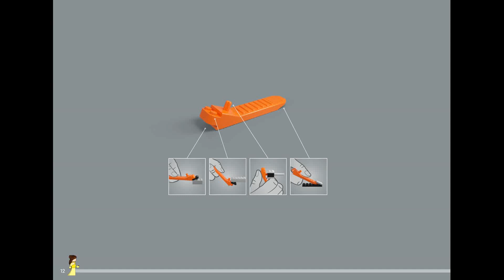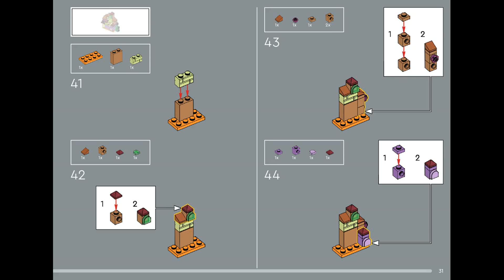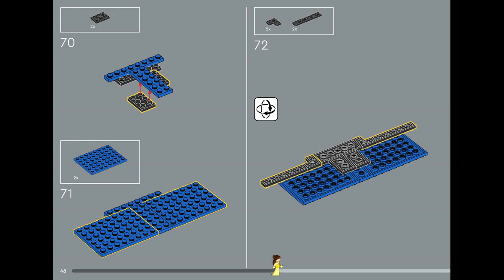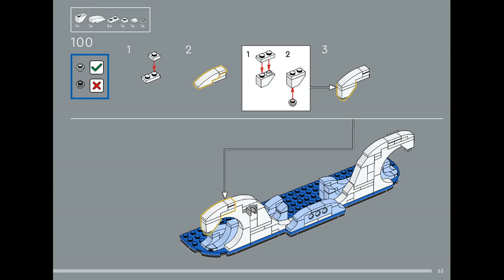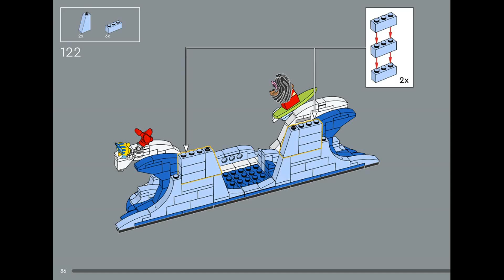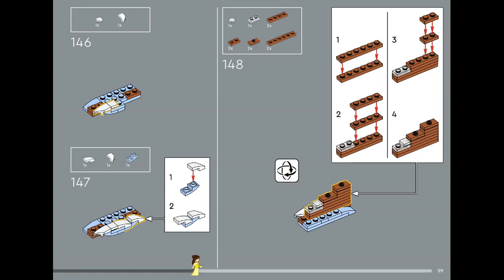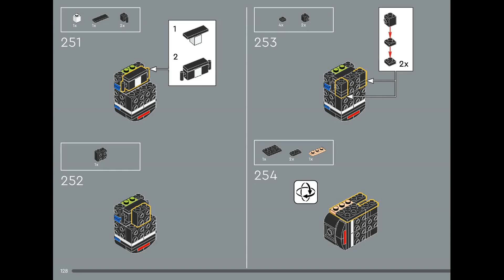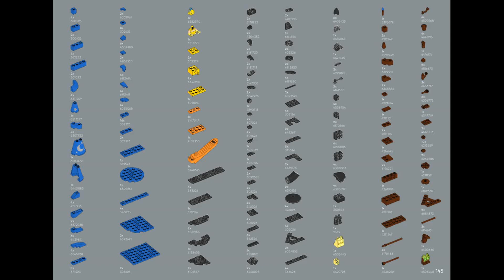LEGO instructions | 21352 Magic of Disney